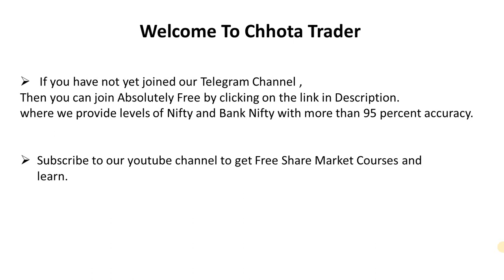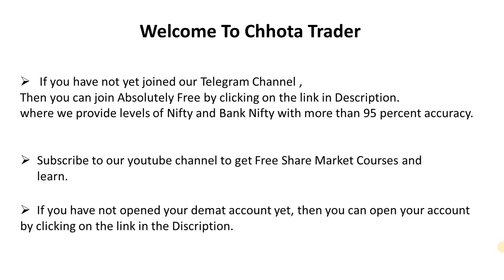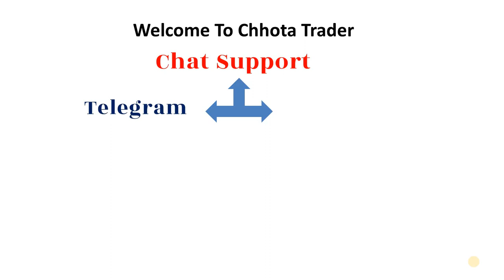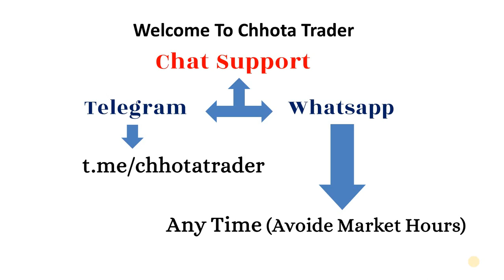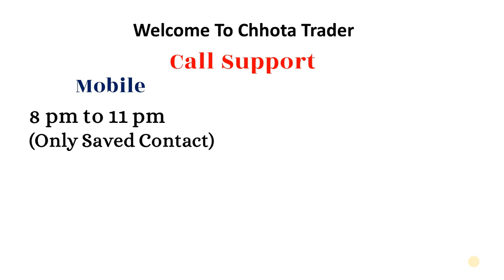My Mobile Nomber | Chhota Trader Mobile Number | Contact Number of Chhota Trader | Share Market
Key Points -

1. Equity Trading (Swing, BTST, Short & Long )
2. Daily Strategy of Option Trading
3. Nifty/Bank Nifty Premium Prediction
4. Option Chain Analysis
5. Daily Trading Strategy
6. Technical Analysis & Many More

प्रमुख बिंदु -

1. इक्विटी ट्रेडिंग (स्विंग, बीटीएसटी, शॉर्ट एंड लॉन्ग)
2. ऑप्शन ट्रेडिंग की दैनिक रणनीति
3. निफ्टी/बैंक निफ्टी प्रीमियम भविष्यवाणी
4. विकल्प श्रृंखला विश्लेषण
5. दैनिक ट्रेडिंग रणनीति
6. तकनीकी विश्लेषण और बहुत कुछ